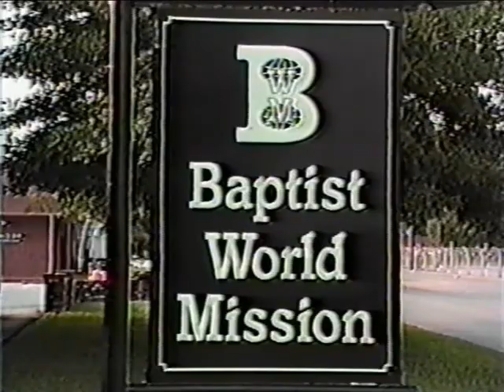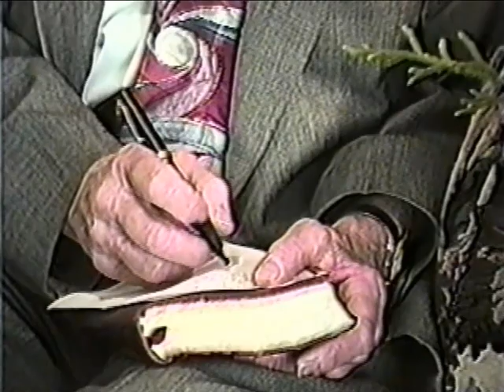John Monroe Parker funeral 1994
This is a video of the funeral of Dr. Monroe Parker (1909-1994).  Dr. Parker was as evangelist, the Assistant to the President of Bob Jones University, the first resident president of Pillsbury Baptist Bible College in Owatonna, MN, and the Director of Baptist World Mission of Decatur, Alabama.  The video was shot and produced by the late Dr. Don Nelson of Ft. Lauderdale, FL.

00:00 Introduction
04:25 Dr. Fred Moritz
11:00 Dr. Ralph Martin singing "On Zion's Hill"
14:45 Rev. Mike Grant (Dr. Parker's home church pastor) Scripture reading and prayer
18:21 Dr. Randy Carroll
29:10 Dr. Wayne Van Gelderen, Sr.
34:20 Rev. Ray Pope
40:55 Dr. Ed Nelson
47:03 Mr. and Mrs. Ralph Matthews singing "Jesus Led Me All the Way"
49:18 Dr. Bob Jones, Jr.
01:04:45 Dr. Ronald Brooks - closing prayer
01:08:40 Dr. Ernest Pickering - graveside service and burial